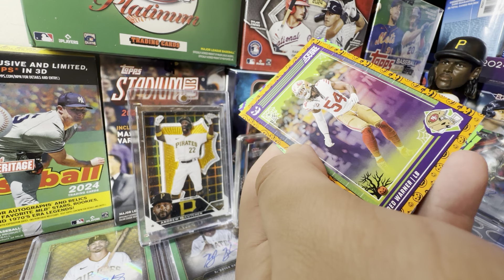I AM VERY CONCERNED ABOUT 2024 TOPPS STADIUM CLUB! HERE’S WHY…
🤩 2024 TOPPS STADIUM CLUB 🤩

Hello and welcome to the channel! In today’s video we will be discussing why I am very worried about 2024 Topps Stadium Club. With 2024 Topps Stadium Club coming very soon, some collectors might notice some differences with this product this year. Today we will talk about the differences.

2024 Topps Chrome is out NOW!

Title: I AM VERY CONCERNED ABOUT 2024 TOPPS STADIUM CLUB! HERE’S WHY…